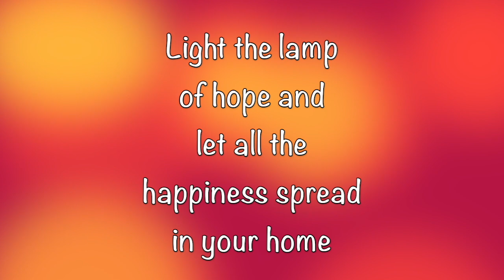திருக்கார்த்திகை சிறப்பு கதை/SIVAKASI SAMAYAL/1140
Hello everyone. Happy Karthigai

Here Amma(Manimekalai Theriappan) will be narrating lots of stories for all age groups. Amma enjoys telling stories to everyone...And everyone enjoys her stories. You can enjoy these stories and do share it with your near and dear ones.
Sivakasi Samayal /Kutty stories/Moral stories/modern tale stories/Bedtime stories/Children stories/Stories/VLOG/Vlog/Recipes/Easy recipes/breakfast recipes